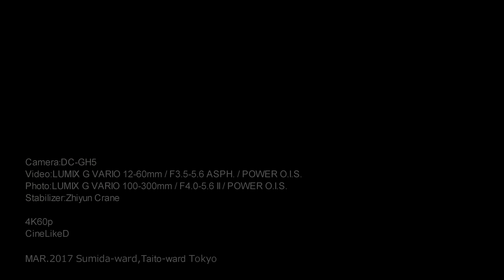[4K60P]DC-GH5 発売日の初撮影 キットレンズの動画(ジンバル)と新100-300の写真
Panasonic Lumix DC-GH5 発売日の初撮影。
いつもの散歩コース、さくらまつり直前の隅田公園周辺です。
まだ咲いていません。
まずは、最重要機能、4K60P撮ってみました。
ちょっと天気がイマイチなので、あまりきれいな映像が撮れませんでした。

動画は全てジンバル(ZhiyunCrane)使用です。
写真は全て手持ちです（レンズ側のPOWER OIS スイッチがOFFになっていました;;）

Camera:DC-GH5
Video:LUMIX G VARIO 12-60mm / F3.5-5.6 ASPH. / POWER O.I.S. (ND8使用)
Photo:LUMIX G VARIO 100-300mm / F4.0-5.6 II / POWER O.I.S.
Stabilizer:Zhiyun Crane
Sound:内蔵マイク(マイクロウインドジャマー使用)
4K60P
CineLikeD
編集でちょっとだけレベル補正しています、その他エフェクト類は使用していません。

BGM載せないのはポリシーです。
鼻息など不愉快な音声があります、お許しください。
シャッター音SEは、GH5の生音です。

東京都墨田区、台東区
2017/03/23